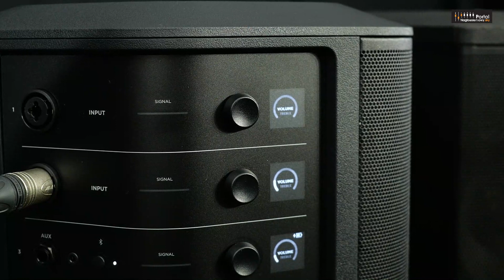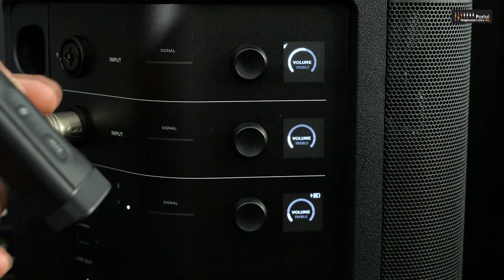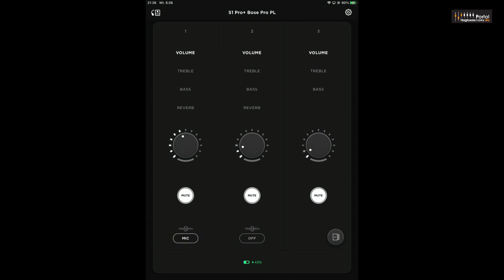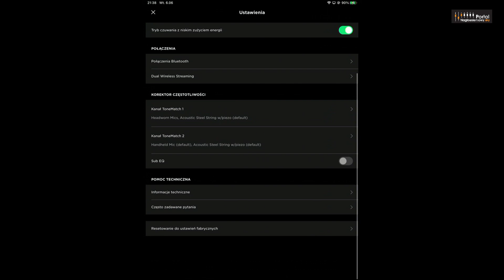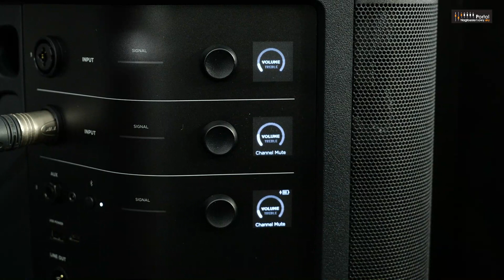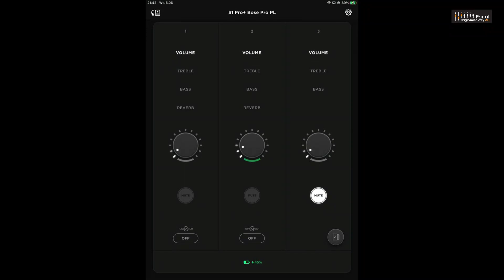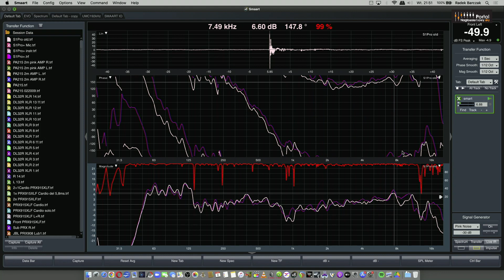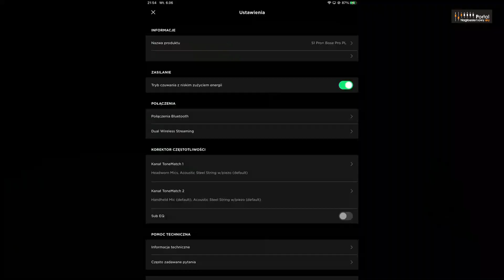Bose S1Pro+ vs S1Pro - premiera w PortalNaglosnieniowy.eu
Premierowa prezentacja Bose S1Pro+ / S1Pro Plus.